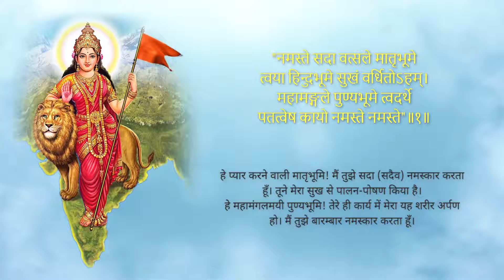Namaste sada Vatsale matribhume // RSS song // Hindu song //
singer : Akshay Pandya
music production : Sushant Trivedi
recorded at : Aashirwad music studio

namaste sada Vatsale song is rashtriya swayam
Sevak Sanghs prayer . The sangh prathana was first publicly sung by RSS pracharak Yadav Rao Joshi on May 18 1940. in sangh shiksha varg held at Nagpur. it was written by Sri narhar Narayan Bhide   a sanskrit professor in guidance of Dr k.b hedgewar and Madhav Sadashiv Golwalker.